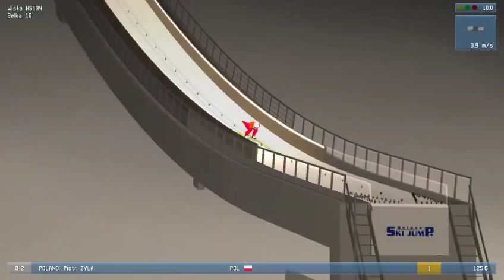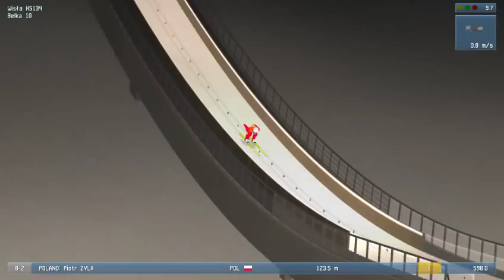Let's play Delux Ski Jumping 4 - Puchar Drużynowy #2 Wisła, Villach